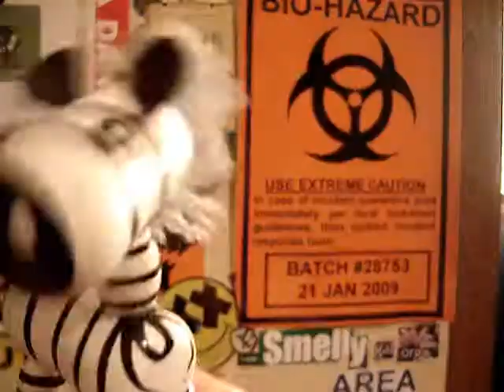Zebra Boogie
Rock on Mr. Zebra!